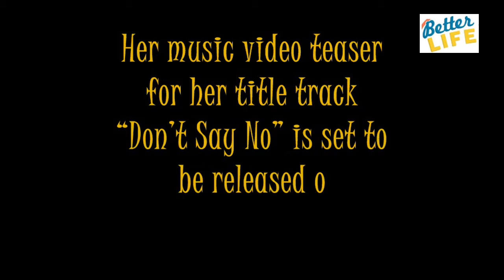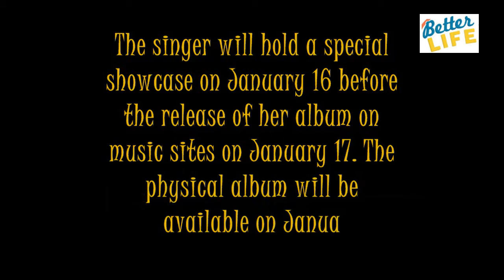Girls’ Generation’s Seohyun Is Glamorous And Funky In New Solo Debut Teasers